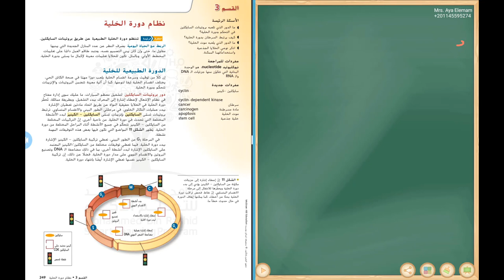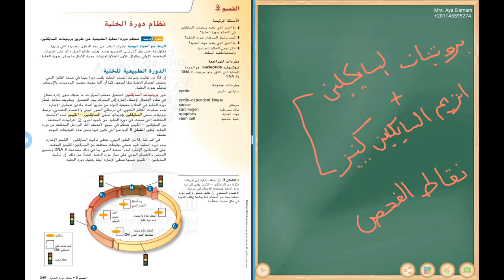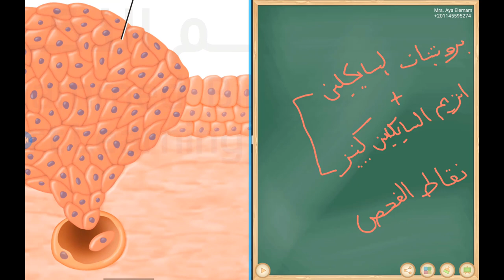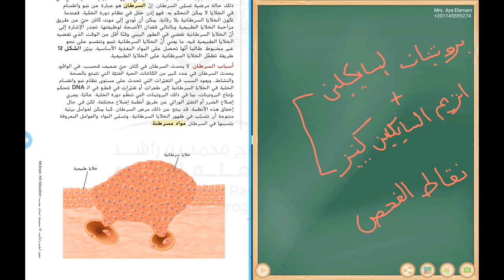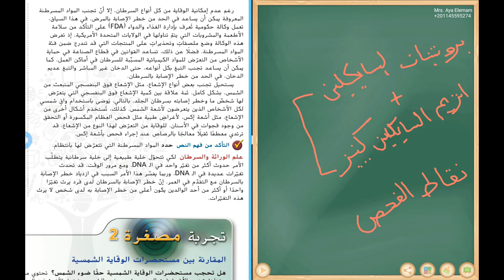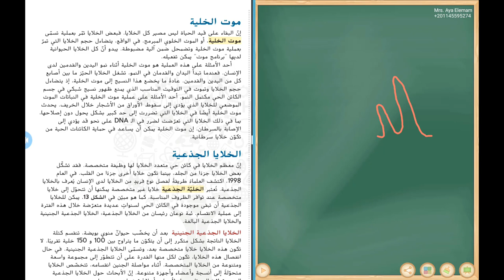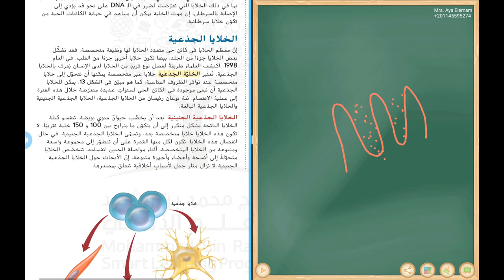الوحدة التاسعة - درس نظام دورة الخلية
شرح الدرس الثالث ، الوحدة التاسعة، أحياء الصف التاسع، الفصل الثالث ، المنهج الوزاري الإماراتي